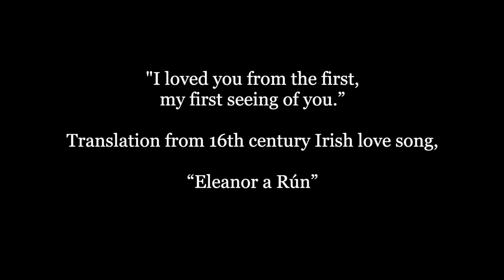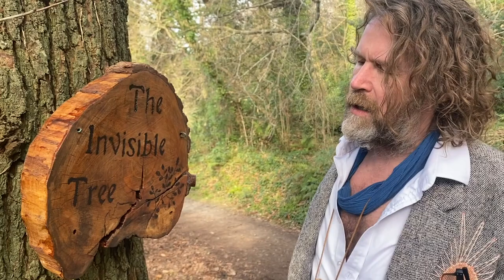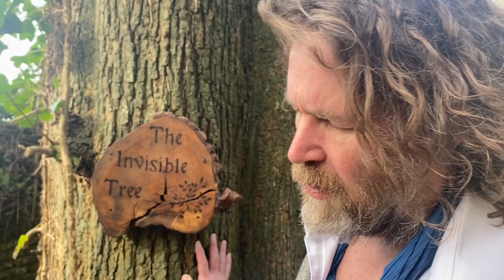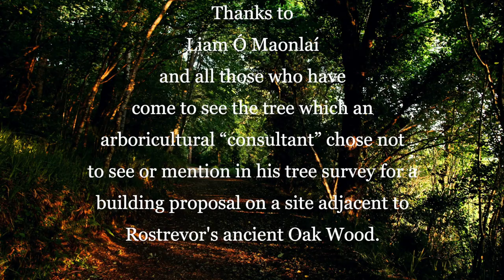Liam Ó Maonlaí sings "Eleanór a Rún" at The Invisible Tree of Rostrevor Oak Wood..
This performance is part of a series recorded by RARE (Rostrevor Action Respecting the Environment) which aims to verify the existence of "The Invisible Tree" of Rostrevor Oak Wood, and also, to expose the professional practice of wilful - blindness by "consultants" - including the tree consultant who denied the existence of this tree in his professional planning report supporting inner city style development adjacent to the Oak Wood.

By touching and bearing witness to "The Invisible Tree" (so far in 17 different languages), environmental/common sense campaigners and artistes from around the world are playing a crucial part in developing awareness of the need to care for our environment and, at the same time, challenge those who object to the protection, or even the existence of our life support system of nature.